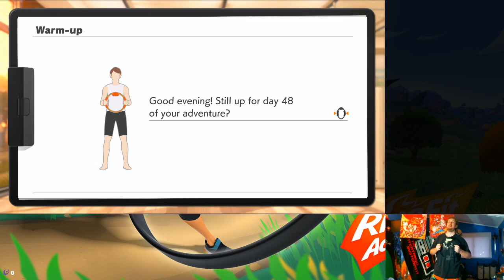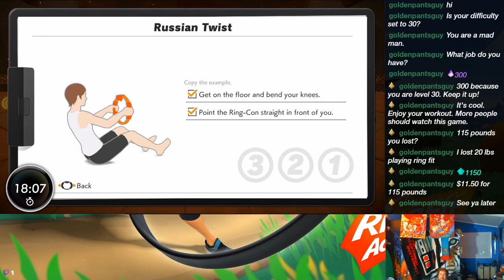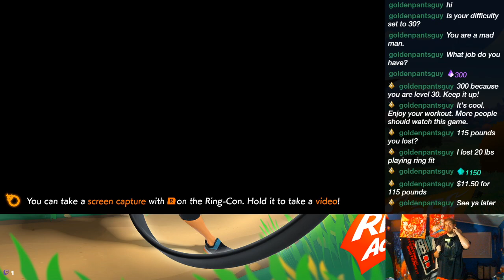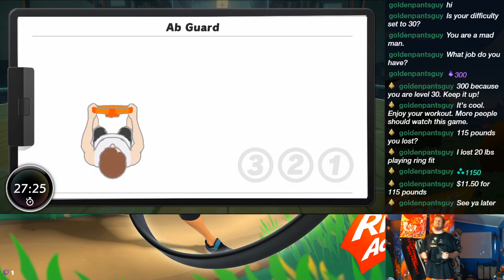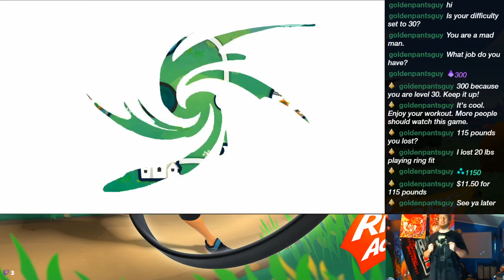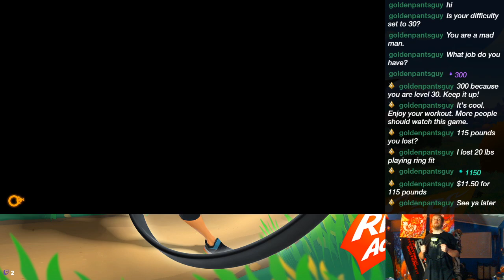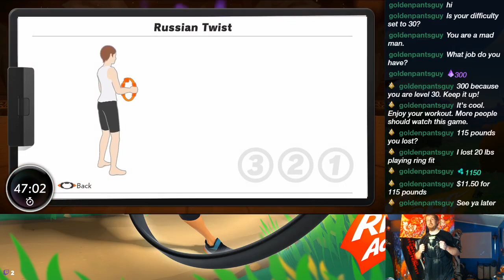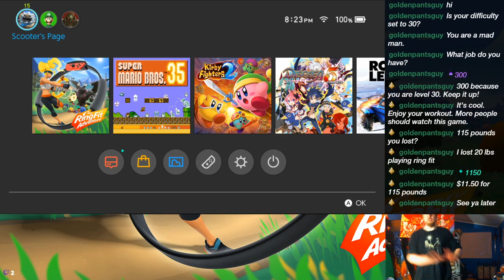I Don't Speak Binary - 10/1/2020